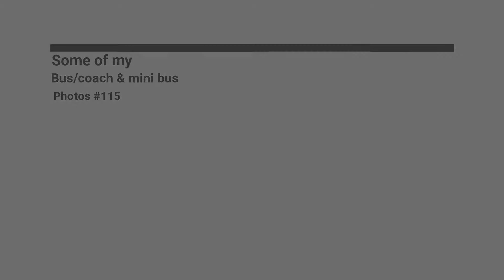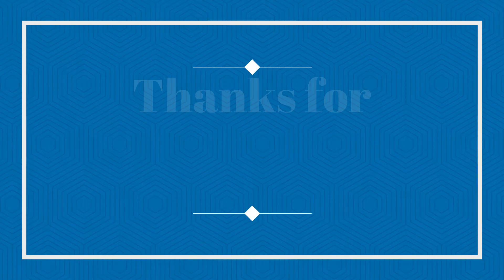Some of my Bus/coach & mini bus Photos #113